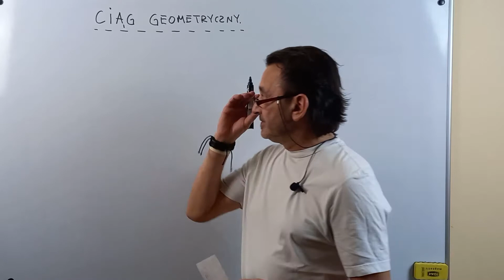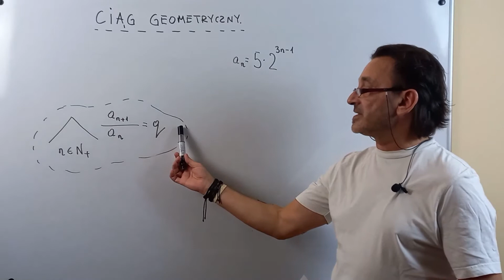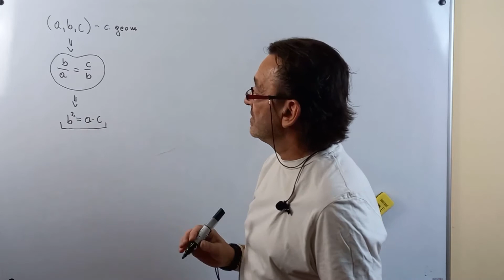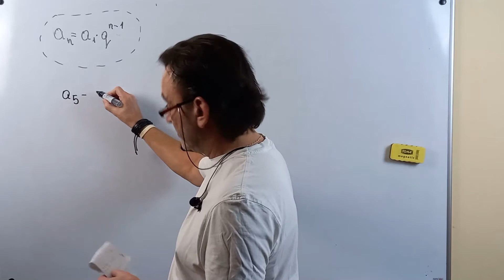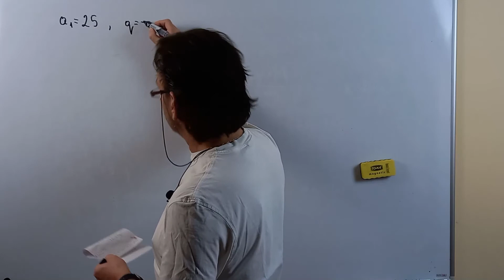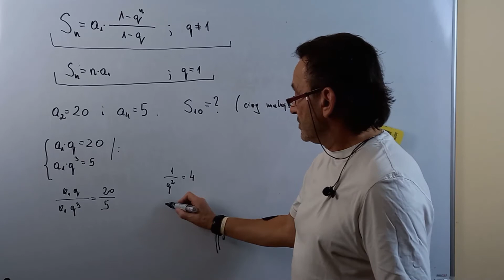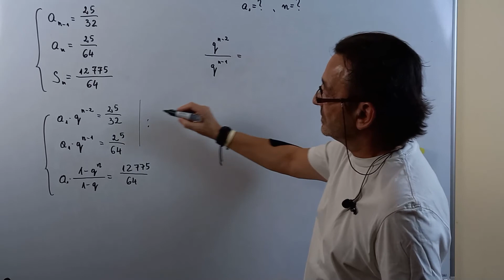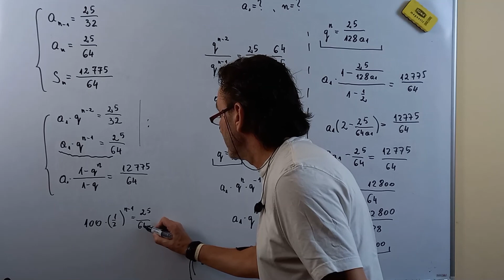Ciąg geometryczny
Definicja ciągu geometrycznego, n-ty wyraz ciągu geometrycznego, suma n-początkowych wyrazów w ciągu geometrycznym.
Uwaga - w zadaniu 2 nastąpiła pomyłka jest 70a=560 a ma być 80a=560, zatem wyraz pierwszy jest równy 7 a pierwsze pięć wyrazów to: 7, 28, 112, 448, 1792